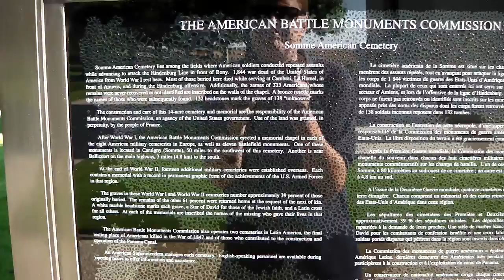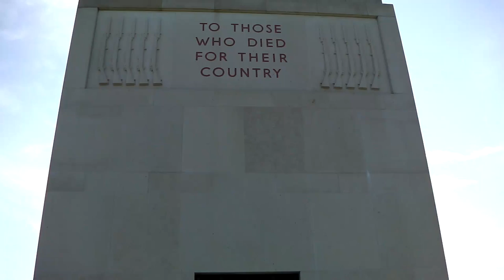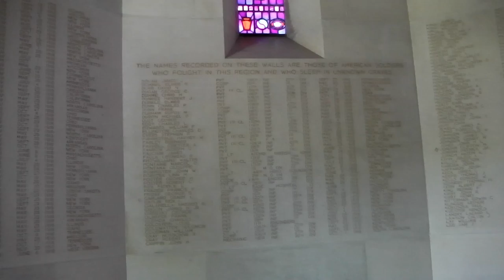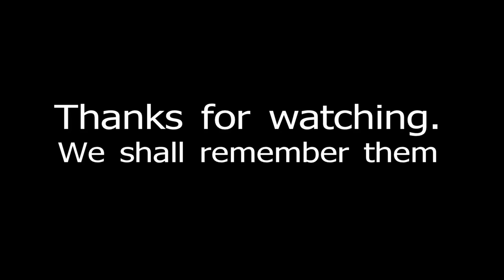Somme American Cemetery, Bony, France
Video of this sad but proud US Military Cemetery on the Somme.  We shall remember them.

The World War I Somme American Cemetery and Memorial in France is sited on a gentle slope typical of the open, rolling Picardie countryside. The 14.3-acre cemetery contains the graves of 1,844 of our military dead. Most lost their lives while serving in American units attached to British armies, or in operations near Cantigny. The headstones, set in regular rows, are separated into four plots by paths that intersect at the flagpole near the top of the slope. The longer axis leads to the chapel at the eastern end of the cemetery.

A massive bronze door surmounted by an American eagle leads into the chapel, whose outer walls contain sculptured pieces of military equipment. Once inside, light from a cross-shaped crystal window above the marble altar bathes the subdued interior with light. The walls bear the names of 333 of the missing. A rosette marks the name of the soldier listed on the Walls of the Missing that has since been recovered and identified.